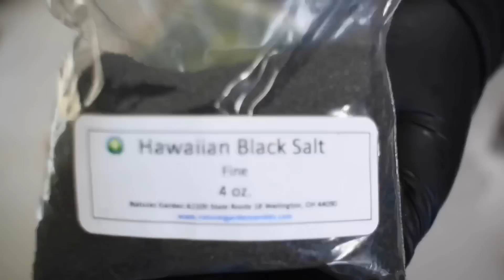Wild Currant and Sandalwood Soap Making | Crazy Color Morphing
This was the craziest color morphing I have ever seen! I had never experienced a fragrance oil do anything like this 😆

This fragrance is described as Clementine, Grapefruit, and Black Berries; middle notes of Wild Fig, Black Currant, and Passion Fruit; all surrounded with base notes of Precious Woods, Sandalwood, Vanilla, and Metallic Musk.

Available Soon